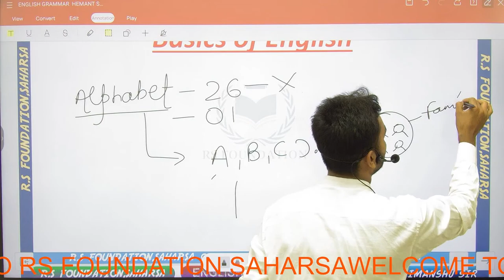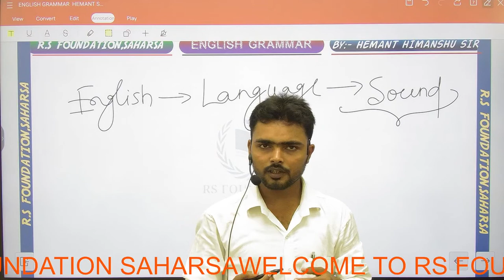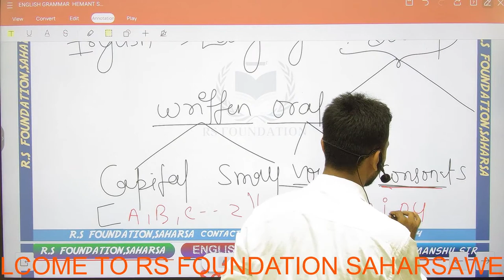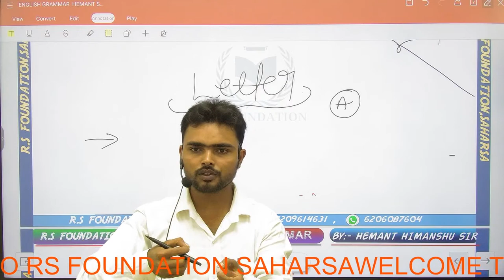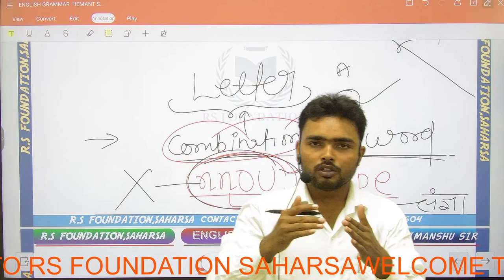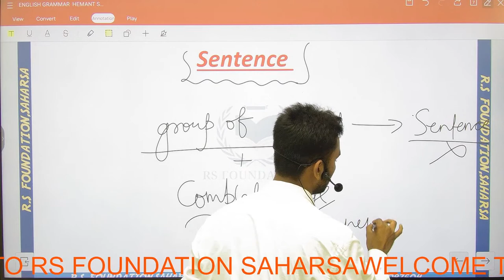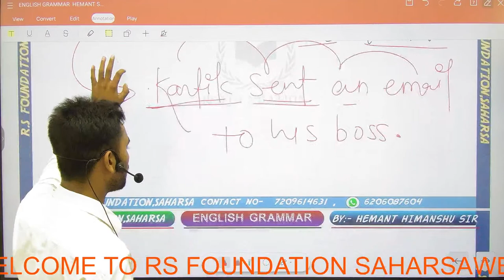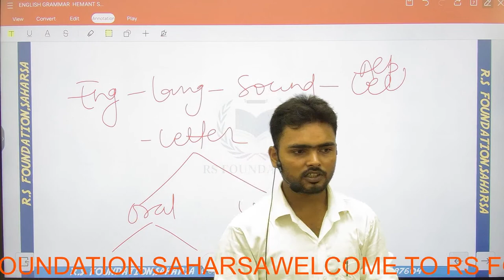BASICS OF ENGLISH LECTURE :- 01 BY HEMANT HIMANSHU SIR